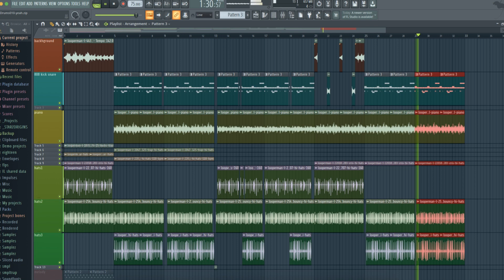SE7EN - PYANO (TRAP BEAT INSTRUMENTAL)